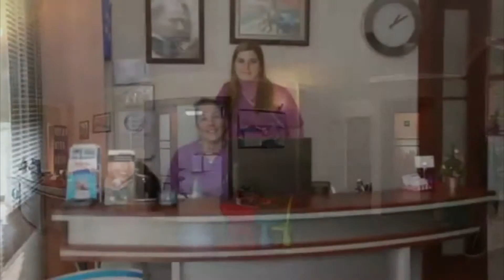Dental Marmaris Dr Serkan Celebi - FlyMedi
Dental Marmaris is located in one of the best holiday resorts in Turkey. Dental Marmaris is accredited by Turkish Dental Association. They have translation services to English. Their popular treatments are root canal treatment, composite fillings, laser teeth whitening, zirconium, porcelain crowns, laminate veneers and dental implants.

Flymedi is a marketplace which enables to choose patients the proper clinic for their treatments with free consultation services. Flymedi is associated with the world's most reliable clinics and hospitals. You can take advantage of medical tourism for free via Flymedi.